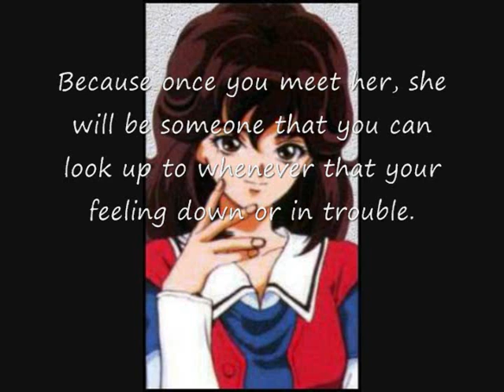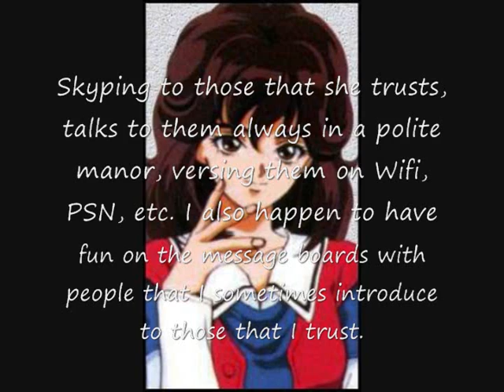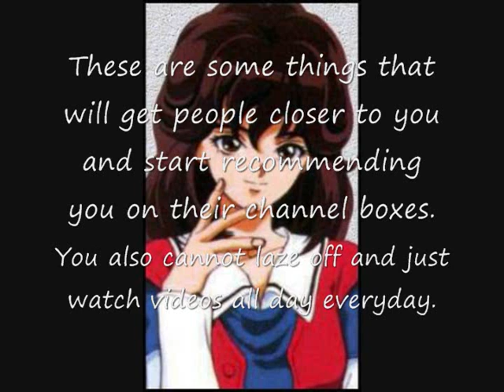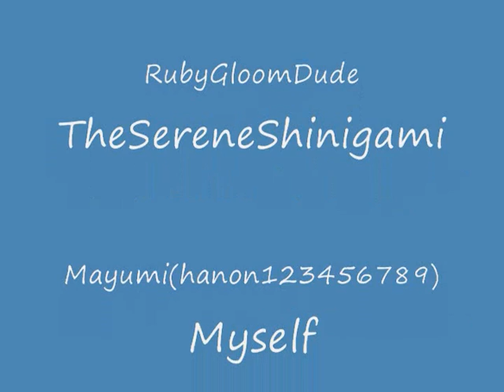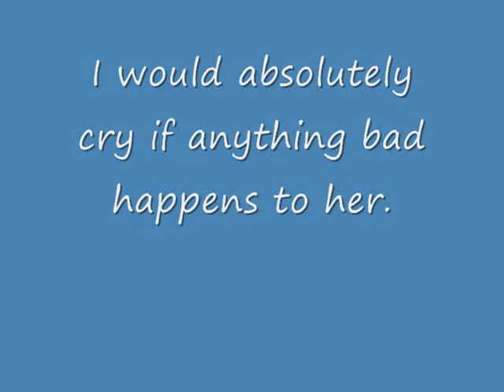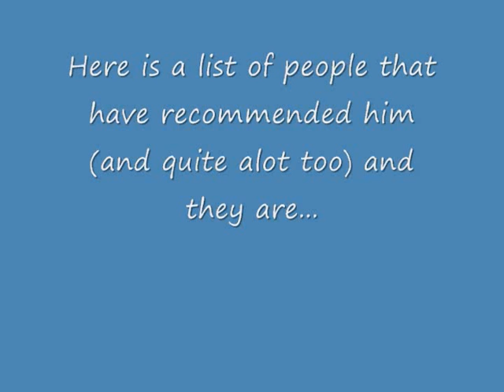Shoutout to my best friends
Yeah.

No audio, comments, and ratings. Sorry. This is meant to be a serious video.